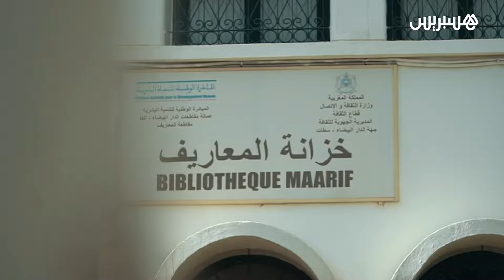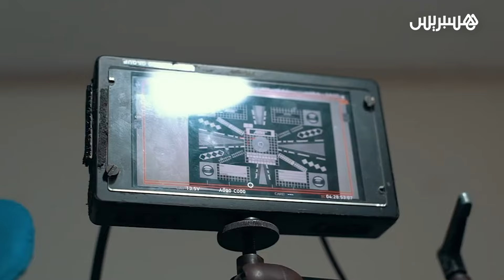فيلم "مطلقات الدار البيضاء" يشارك في المهرجان الدولي للسينما والذاكرة المشتركة بالناظور